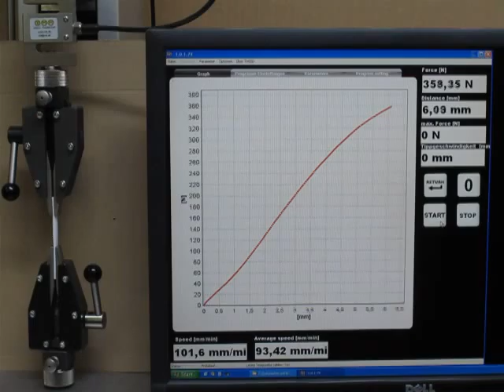THS7+BP 382N 24 4 2014 011